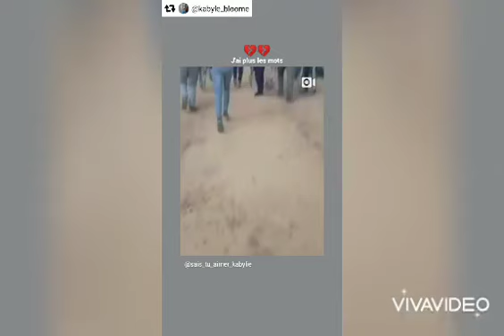Ma Kabylie brûle, priez svp pour elle. Dieu vous protège😘😘